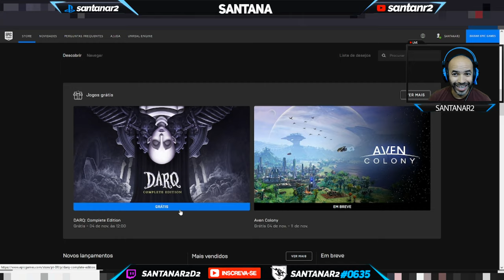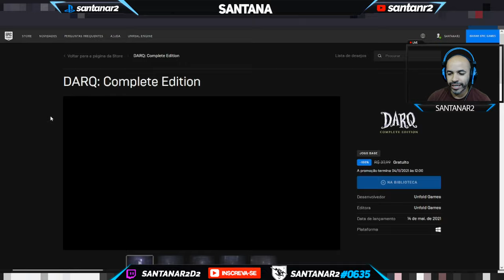Corre Galera !!! Mais Um Jogos Grátis na EpicGames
►FONTES:  EpicGames

Muito obrigado.